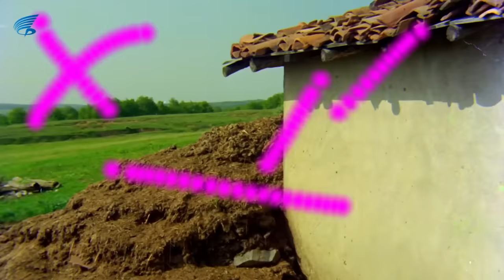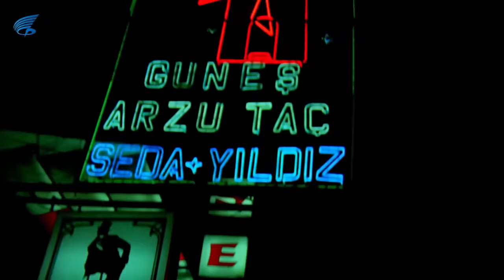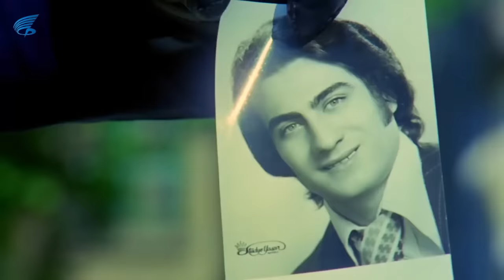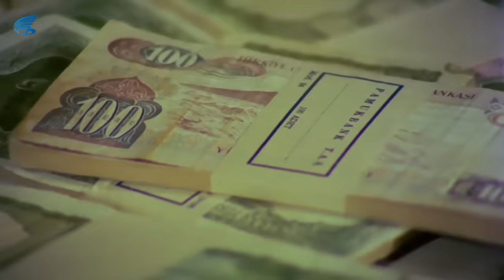Çaresizler - HD Türk Filmi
Çaresizler; Çaresizler, Cüneyt Arkın ve Perihan Savaş'ın oynadığı 1973 yıl yapımı Türk Filmidir.
Çaresizler; CEM FİLM yapımıdır
Natuk Baytan'ın yönettiği, Nurettin Erişen'in senaryosunu yazdığı Çaresizler Filminin yapımcısı Yahya Kılıç'dır. Filmin başrol oyuncusu Cüneyt Arkın'dır
Oyuncular: Cüneyt Arkın, Perihan Savaş, Ahmet Mekin, Bilal İnci, Turgut Özatay

Çaresizler filminin konusu: Film, ellerinde olmayan sebeplerle kirli işlere bulaşmış gözü kara iki mafya babasının hikâyesini anlatır. Osman’ın karısı tecavüze uğramış ve öldürülmüştür. Karısının intikamını almak için yola çıkan Osman, kendini içinden çıkılmaz mafya dünyasında bulur. Küçük yaşta öksüz kalan oğlu Murat’ın izini kaybeder. Kadir, kimsesi olmayan biridir. Cesareti ve dövüş yeteneğiyle kısa sürede mafya âlemine kendini kabul ettirir. Kadir’e haraç vermekten bıkan Rafet ve arkadaşları, Kadir’den kurtulmak için hapisten yeni çıkan Osman ile anlaşırlar. Kadir ile Osman’ın karşılaşması, tahmin edilmez sonuçlar doğuracaktır.